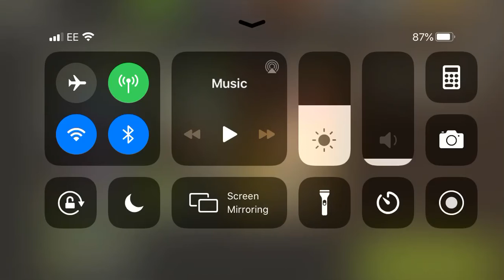NML - Deer in Headlights 41